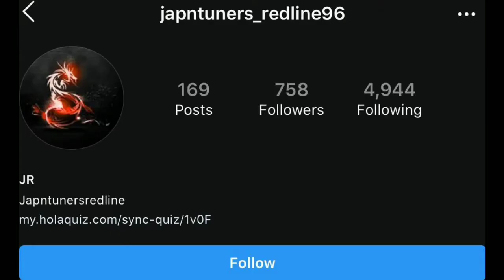Era of Celestials Android Gameplay (2)